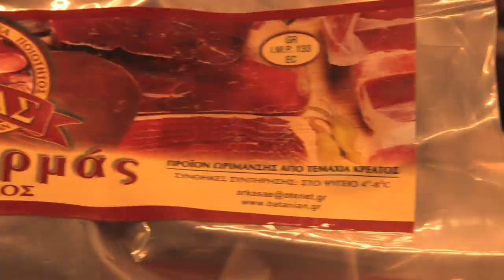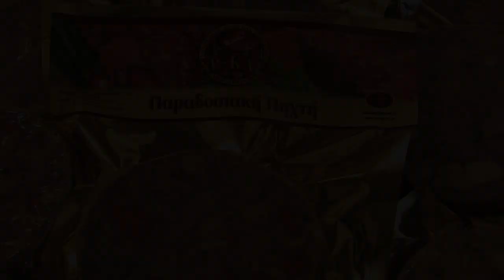ARKAS AFOI BATANIAN